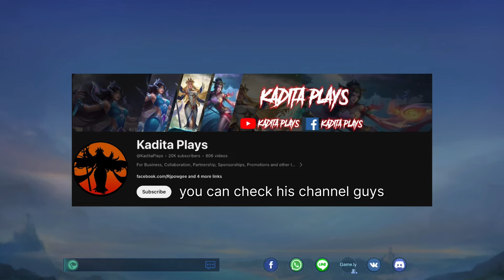I MET 12,000+ MATCHES THAMUZ IN MCL TOURNAMENT AND THIS WHAT HAPPENED!! ~ Mobile Legends: Bang Bang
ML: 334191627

 ~ Don’t take it so seriously your m0m loves you !!